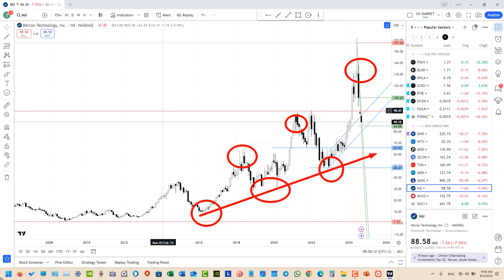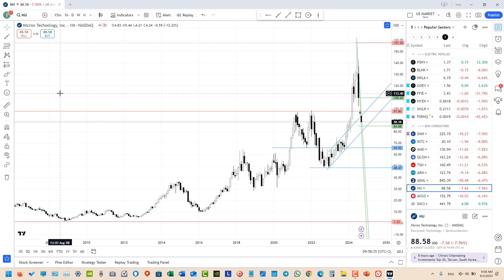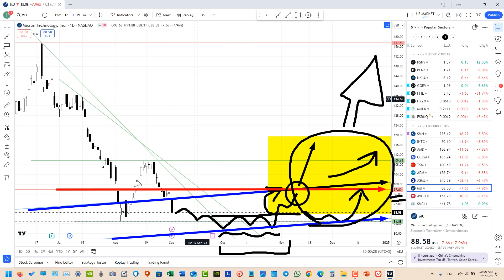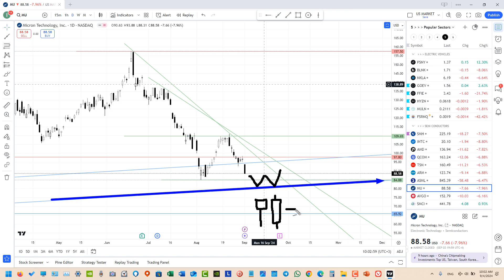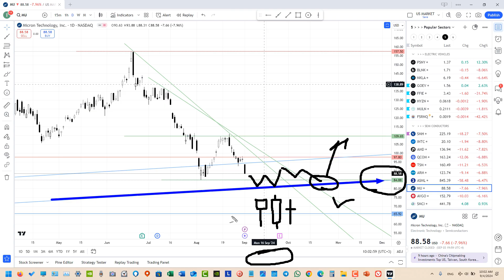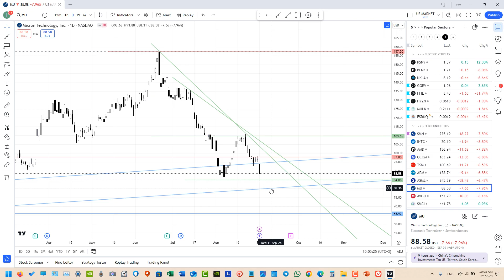تحت المراقبة | سهم مايكرون تكنولوجي - 2024.09.04 - MU